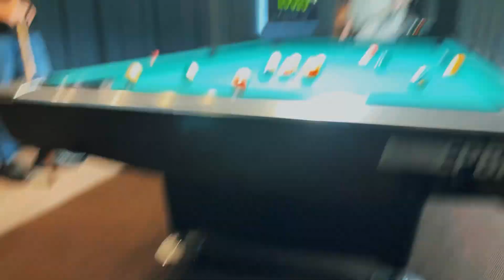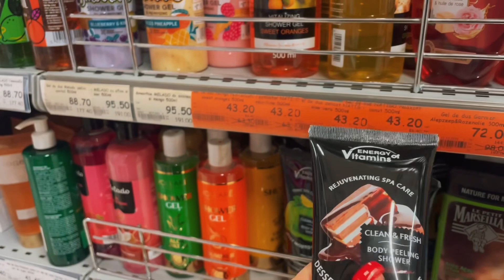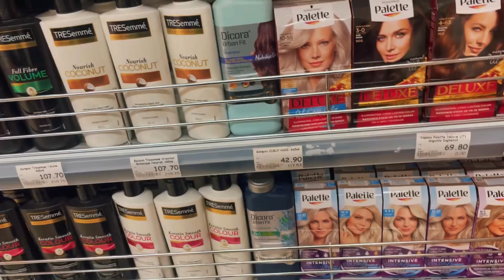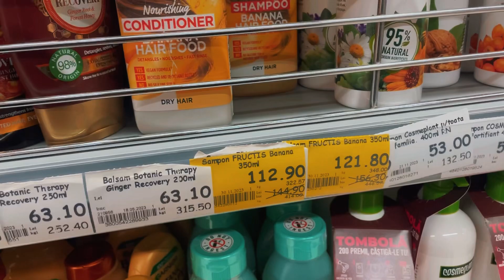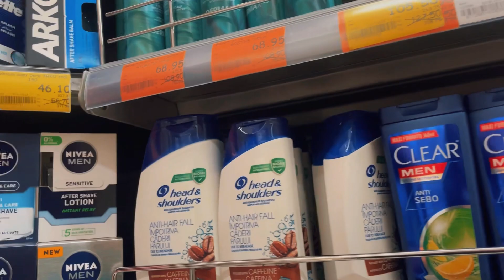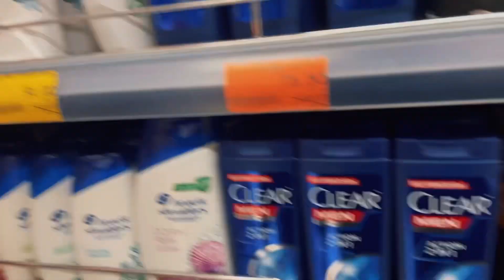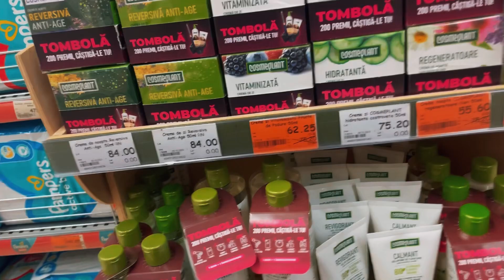ПЕРВЫЙ РАЗ В БИЛЬЯРД | ОБЗОР УХОДОВЫХ СРЕДСТВ В КИШИНЕВЕ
Привет тимишки!